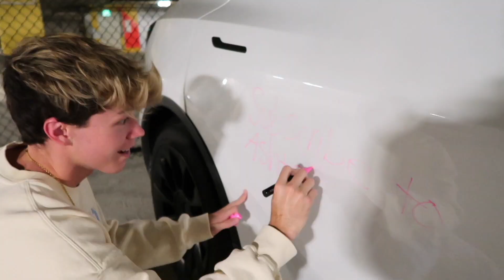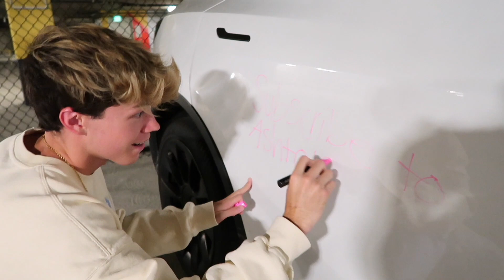saying goodbye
nothing much to say...I had to say goodbye sadly.

AND
Become Apart of The Hero Family!